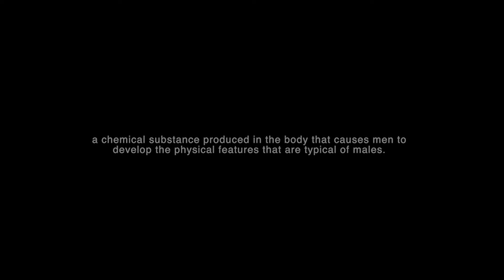MASS: C19H28O2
a chemical substance produced in the body that causes men to develop the physical features that are typical of males.

MEN:

Barry El Beardo
Christopher Cragg
Gianni Persello
Heath McIntyre
Louis Kwong
Paul Adams
Ross Jones
Sam Hendi